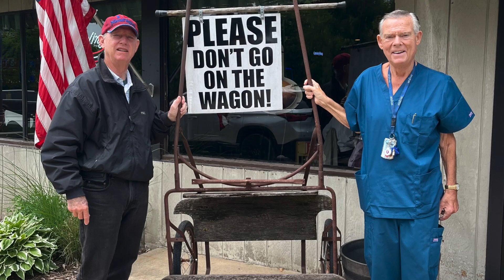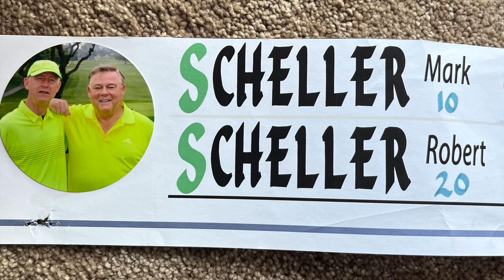Robert William Scheller Jr.